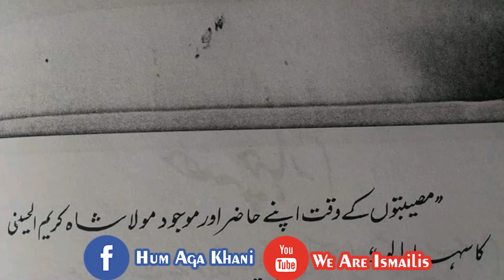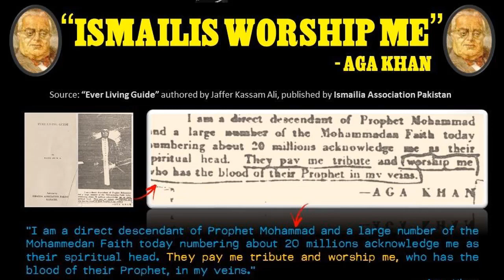Ismaili Praying Dua 3 times at Jamaat Khan